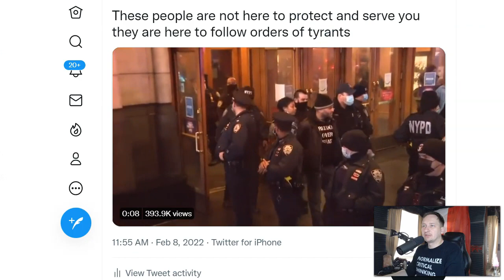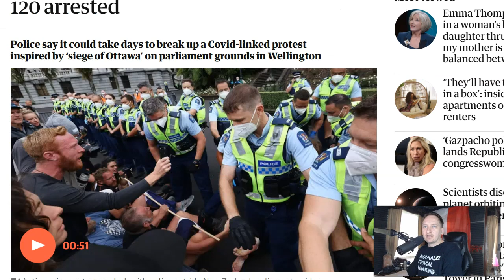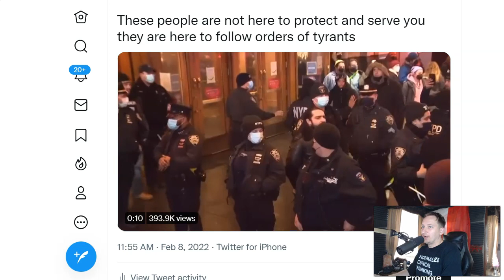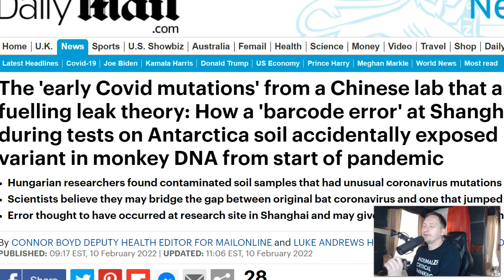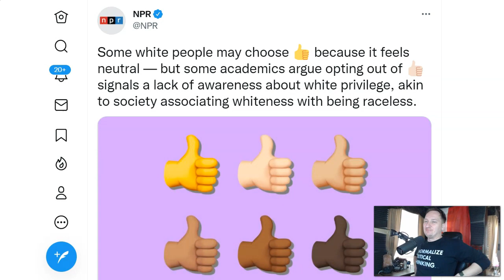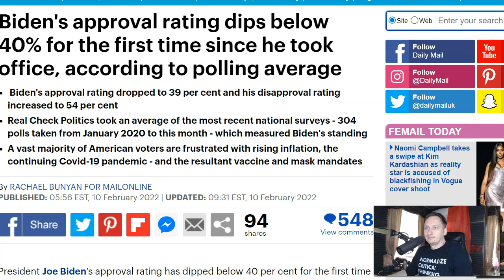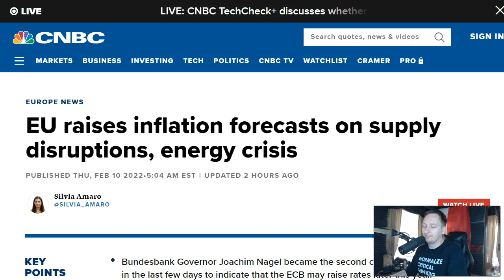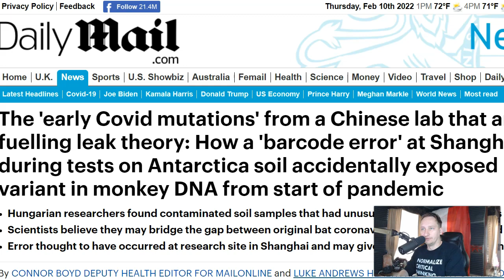WHOA! It's Actually Happening...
This video covers the great change in society and how it's actually happening.